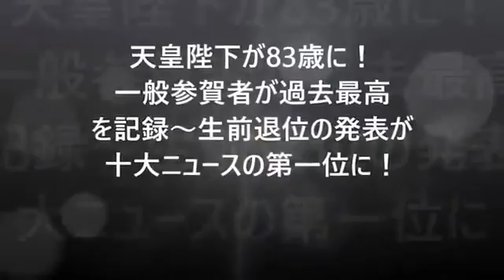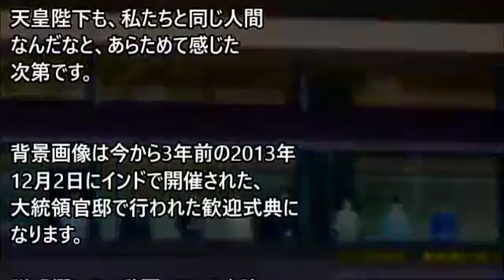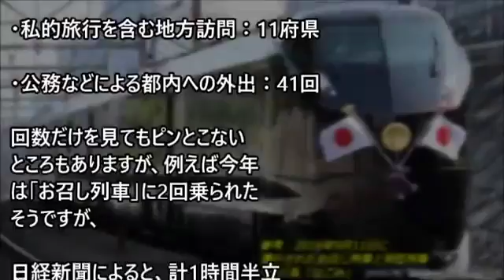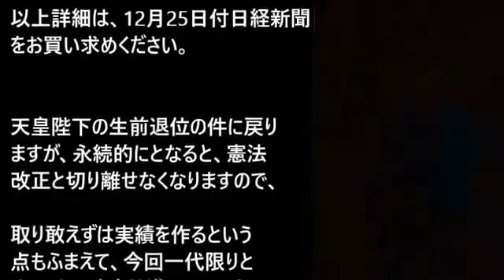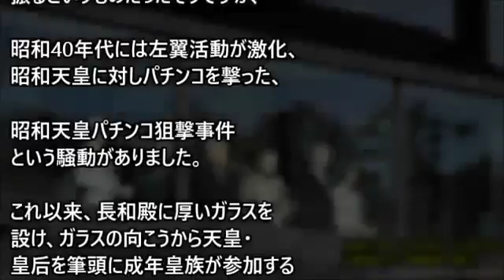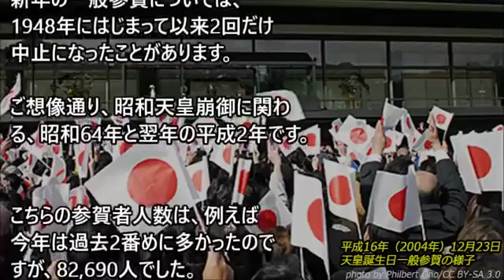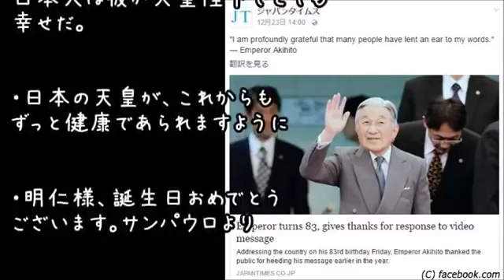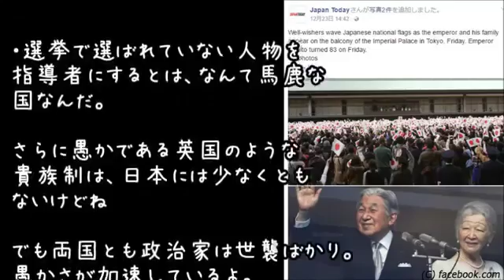海外の反応天皇陛下が83歳に一般参賀者が過去最高を記録-生前退位の発表が10大ニュースの第一位に